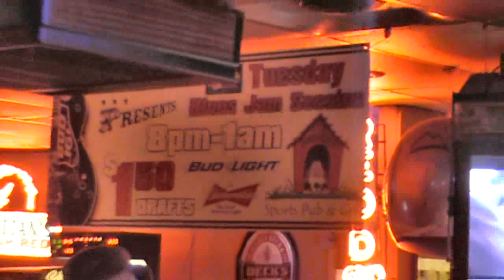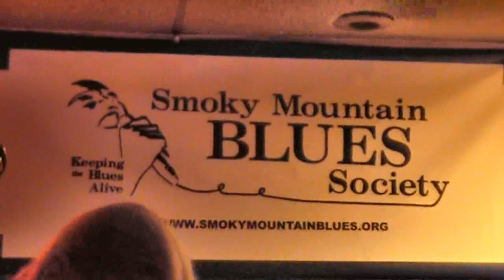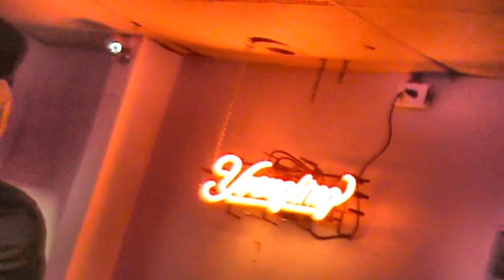Smoky Mountain Blues Society Jam Session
Blues jam in Smokeys Sport Pub & Grill in Knoxville, Tennessee on Tuesday 5 October 2010.
Jam Session hosted by Dog House - Steve Michel, Danny Michel, Larry Joe and all of the other wonderful musicians.